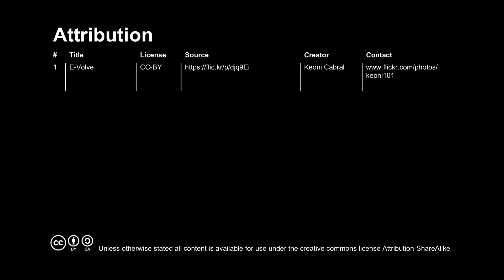UQx META101x 4.3.1.1 Cognitive Biases